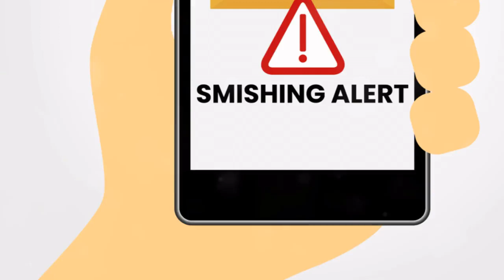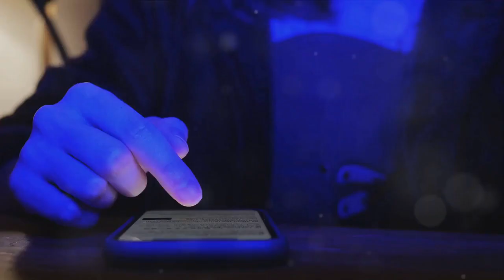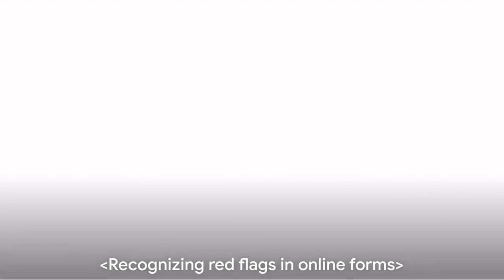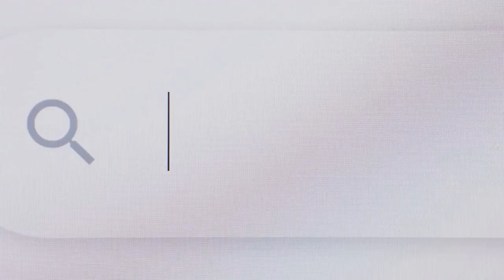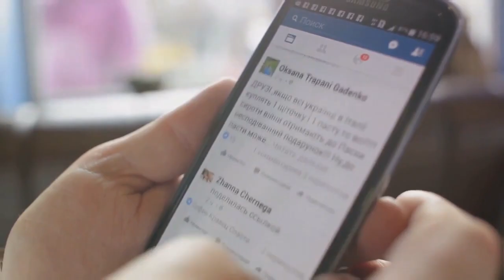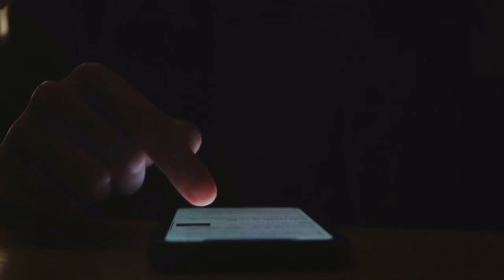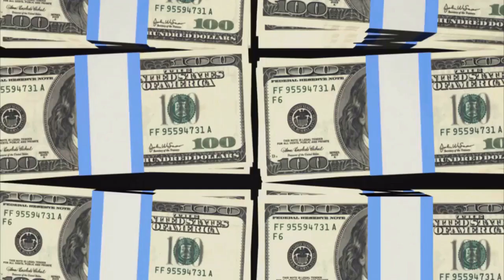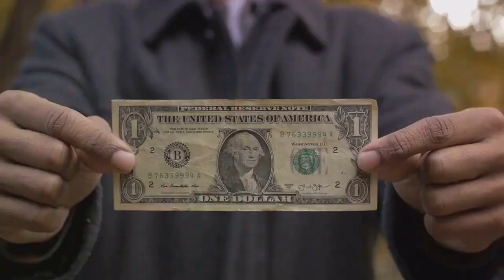Exposing Messenger Scams: How to Outsmart Online Fraudsters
Join relationship expert Ernie Sulovic as he reveals his recent encounters with scammers on Messenger and shares valuable insights on how to identify and avoid falling victim to their schemes. From fake profiles to manipulative tactics, Ernie offers practical tips to help you stay vigilant and protect yourself from online scams. Learn to spot red flags, understand common tactics, and safeguard your personal information against cybercriminals. Don't let scammers prey on your trust—empower yourself with the knowledge to outsmart them.